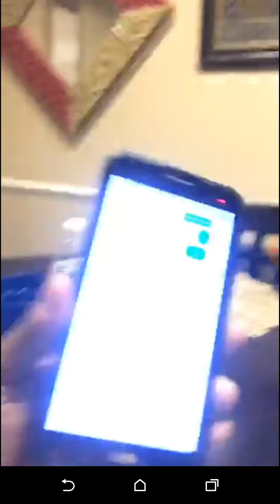Rapper Waka Flocka wife Tammy Rivera from Love & Hip Hop Atlanta